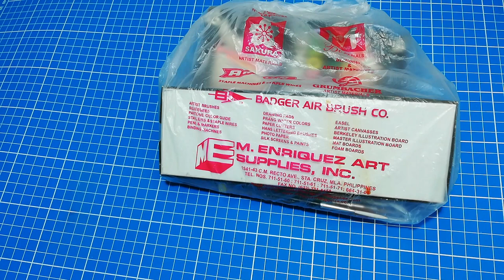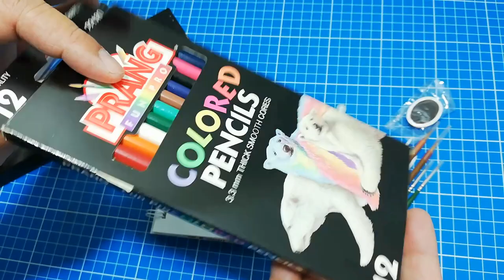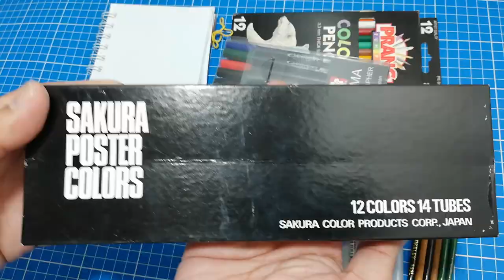My Art Supply Haul: M. Enriquez Art Supply Store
M. Enriquez Art Supply
490 Gregorio Araneta Ave,
Barangay Donya Imelda
Quezon City,
1113 Metro Manila

Check out their Social Media sites!
FB: M. Enriquez Art Supply

The Haul:
Sakura Gelly Roll Glaze - php40.50
Berkely Brush 1/8 - php 46.00
Berkely Brush 2/0 - php 22.00
Chinese Brush Sale - php16.00
Prang Colored Pencil Sale - php150
Sakura Poster Color Sale - php150
Prang Refill Sale - php21.50
Sakura Gelly Roll Sale - php10.00

Thanks!